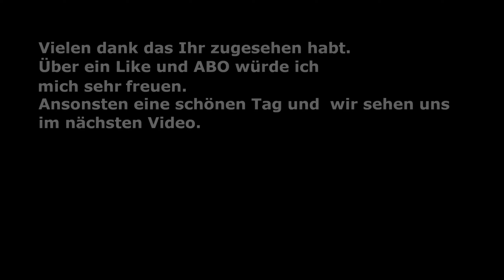The MoneyMakers Rallye Episode 5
Geld! Hat man es nicht, will man es. Hat man es bereits, will man es noch mehr. Es ist allerdings ein Trugschluss zu glauben, man könnte es in einem Speicher solange stapeln, bis man mit beherztem Kopfsprung durch die monetären Fluten paddelt. Neben den offensichtlichen Knochenbrüchen dieses Vorhabens setzte ein großer Betrag auf und in einer Bank nur unnötigen Staub an. Daher gilt: investiert! Legt an! Kauft! Vermehrt euer Vermögen. Seid der/die Schnellste, Cleverste, Gemeinste oder Glücklichste unter den Reichen und Schönen, bzw. den schön Reichen. Begebt euch auf eine Reise quer durch Europa, immer dem Versprechen hinterher, den größtmöglichen Gewinn zu erzielen. Doch seid achtsam. Geld zieht Neider an, Schmarotzer und Diebe, allen voran Sir Clepton. Um an der Spitze zu bleiben, müsst ihr ihm und euren Konkurrenten immer einen Schritt voraus sein. Herzlich willkommen bei The MoneyMakers Rallye!